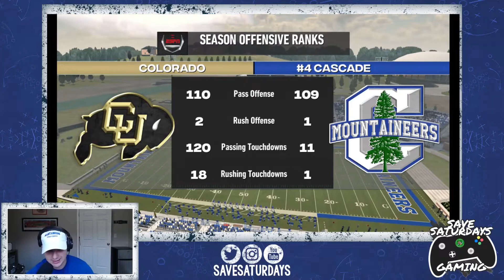New Look Neers | Mountaineers Dynasty Ep. 96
Cascade debuts a new logo and uniforms against the Colorado Buffs! Can the Buffs spoil the unveiling?